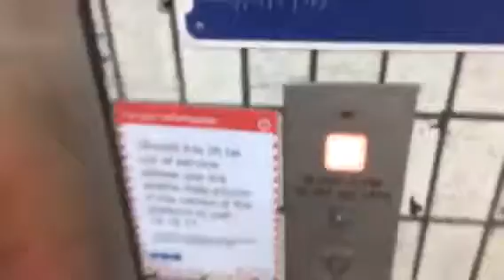Elevator @ Central Station CITY